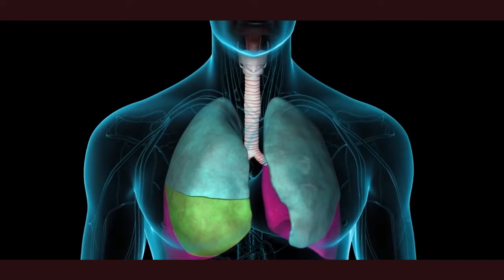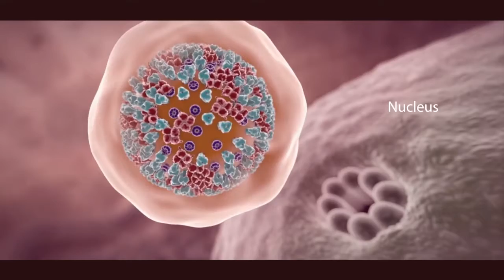కోవిడ్ కేసులో ప్రపంచంలో మొదటి స్ధానం అమెరికా వుండగా 2వ స్ధానం భారతదేశం వుంది.